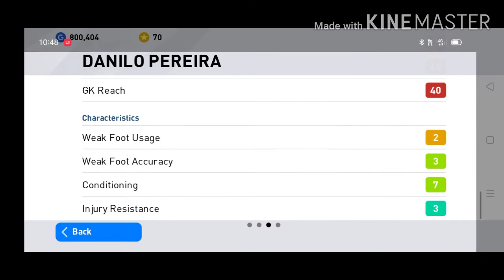รีวิวเวลตัน | มิดฟิลด์ตัวรับ สัญชาติโปรตุเกส D.PEREIRA | TE - FONE . COM